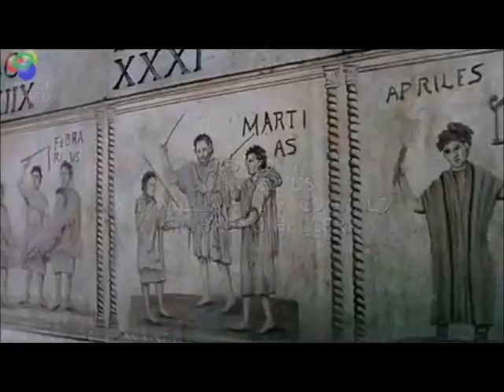Mrs. Altamirano's JULIUS CAESAR PROJECT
Starring
Ben as Caesar
Claudia as Brutus
Louie as Cassius

Daniel, Jesse, Luke, Cameron, and Ana for being extras